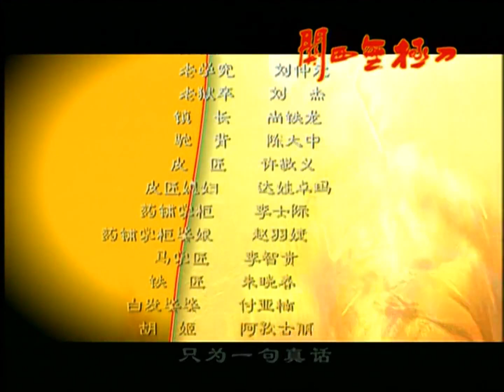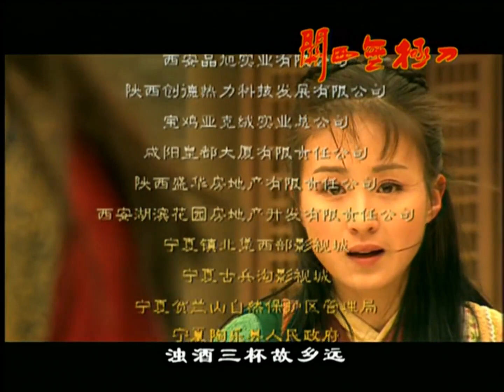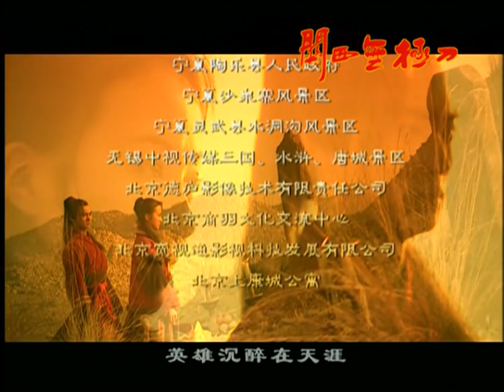【全網爆火武俠劇】《關西無極刀 》EP19 該劇根據電影《雙旗鎮刀客》改編，講述了王子和無極刀流落到雙旗鎮的離奇故事。（趙鴻飛、吳婷、孫海英 杜雨露 杜誌國 劉濤）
贖當的時候，當鋪掌櫃已深知這對刀是對寶貝，斷然不肯贖給他們。看著好妹著急的樣子，銅哥鐵弟計上心來。當鋪掌櫃給每個夥計發十年的工錢將大家遣散。壹個眼尖的夥計發現那對刀又多出來壹對。是夜，鐵弟翻墻入室。緊接著，當鋪遭到壹場洗劫，為首的是那個馬臉軍漢。刀又多出壹對，好妹聞了聞，欣慰地捧著那對散發瘸子爹汗腥味的刀，高興地笑了。銅哥鐵弟兩聽到好妹是來找自己男人的，而她居然還說自己的男人是樓蘭王子，兩兄弟不禁笑得前仰後合。但笑歸笑，他們還是決定要幫幫這個韌性十足的小女子。壹刀仙得到了馬臉軍漢的報告，在城內展開了追殺好妹和銅哥鐵弟的行動。孩哥見到了好妹的紅腰帶，終於高興起來，他叫喊著：好妹來找我了。傘店裏，壹刀仙見到了好妹，好妹鎮靜地將那對假刀交給壹刀仙。但她知道，很快壹刀仙就會發現真相，她必須盡快找到孩哥將真刀交給孩哥。萬事備只欠東風的王峋和壹刀仙感慨地望著得來不易的無極刀。卻不料得到了樓蘭國王病危，讓樓蘭王子即日返國。壹旦樓蘭王子返國，那麽假王子的事必將暴露，看來還是要起用沙裏飛，讓他完成這最後壹次任務。與此同時，胡姬也前來執行養父交給的任務，但卻在刺殺的瞬間，才發現眼前的人是與康俊易了裝的樓蘭王子。胡姬的寒冰劍遇上了孩哥的火旋功失去任何威力。王鶯意外聽到了父親要殺掉樓蘭王子的消息大吃壹驚。